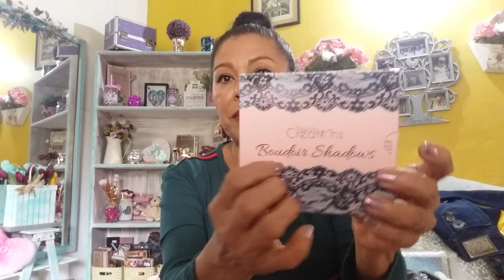COMPRAS DEL CENTRUQUIS EN DF. 😊😊😊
HOLA MIS CHULAS Y CHULOS!!! 👫LES COMPARTO ESTE VÍDEO DE COMPRAS ACUMULADAS 🙆HECHAS EN DOS VIAJES A LA CIUDAD DE MÉXICO.  ESPERO QUE LES AGRADE. UN POCO LARGO EL VÍDEO🙈 AGRADEZCO SU TIEMPO PARA VERLO!

RECUERDEN🙆LES AMO SIN COOONTROOOOLLL!!!

COMO DIJO DON QUIJOTE: DEJA SANCHO QUE LOS PERROS LADREN, SEÑAL DE QUE VAMOS AVANZANDO.

O LO QUE ES LO MISMO. SIEMPRE PA' LANTE, !😘😘😘😘